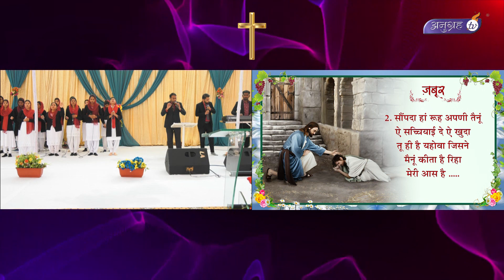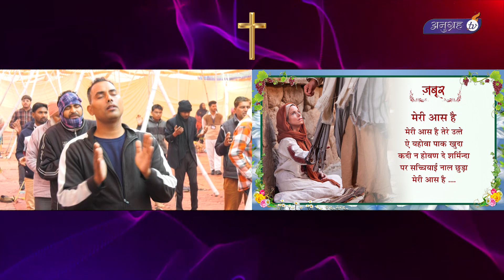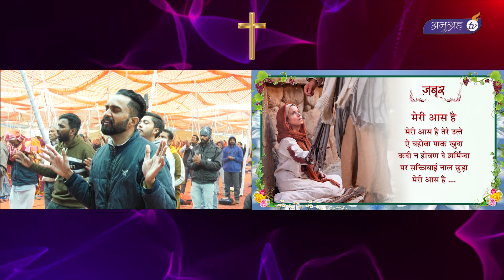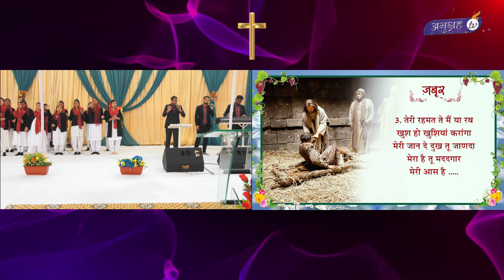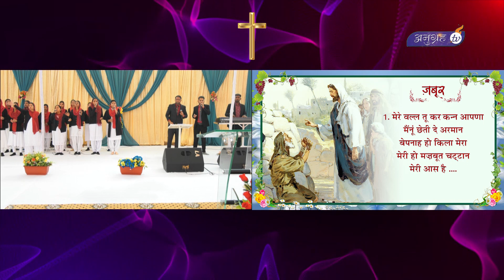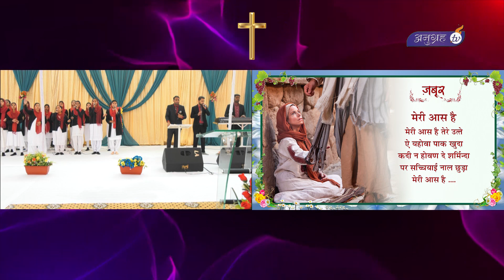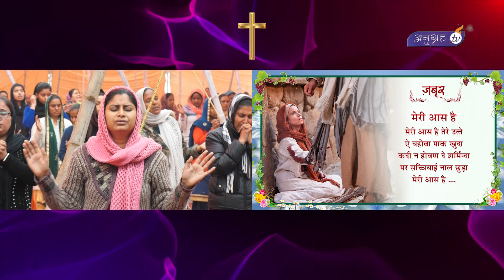मेरी आस || worship song || Ankur Narula Ministries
Open your heart to God and worship Him with this anointed song. The worshipers of God can receive those perfect blessings for the prime purpose of our life is to give glory to God.

अपने दिल को परमेश्वर के आगे खोलते हुए इस अभिषिक्त गीत के साथ उसकी आराधना करें। परमेश्वर की आराधना करने वाला उन उत्तम आशीषों को ग्रहण कर सकता है क्योंकि हमारी जिंदगी का मुख्य उद्देश्य परमेश्वर को महिमा देना है।